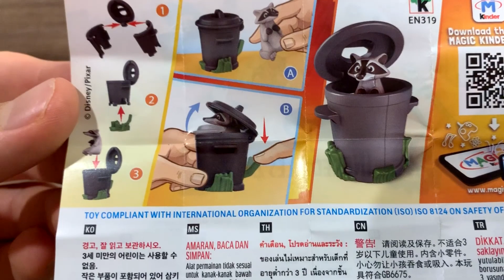Incredibles 2 Kinder Surprise Opening - Raccoon Toy Inside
Incredibles 2 Kinder Surprise Opening - Dash Toy Inside